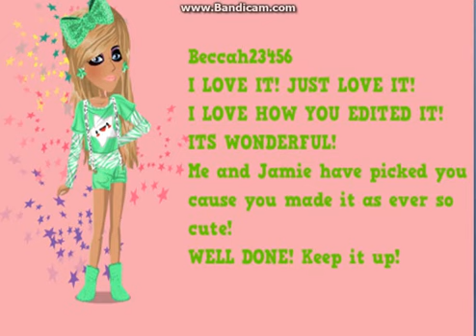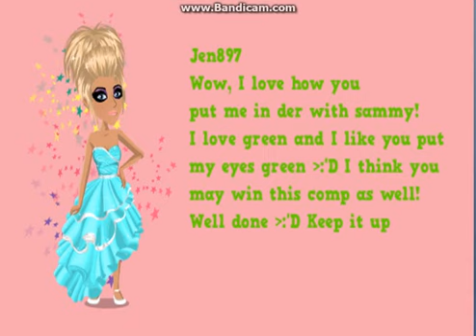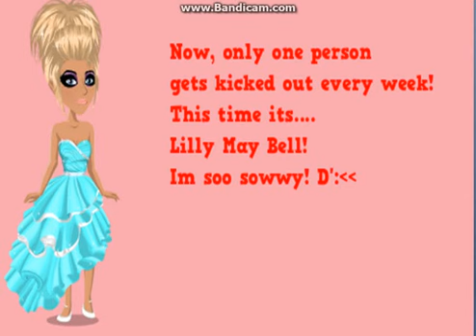Moviestarplanet - MSP Top Model Winners Round 1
Well done guys x